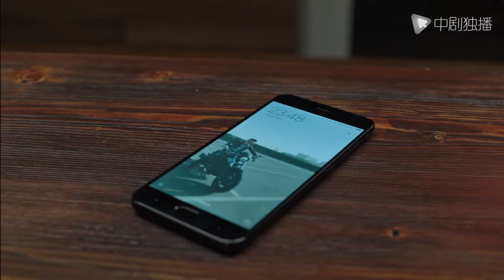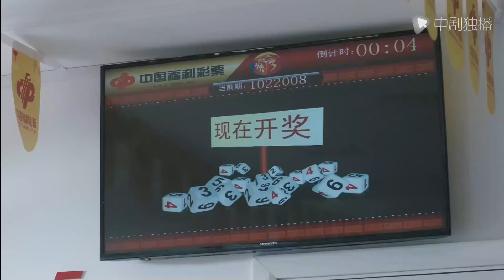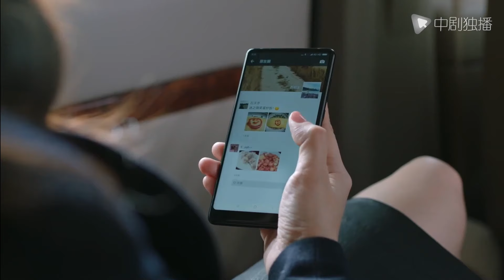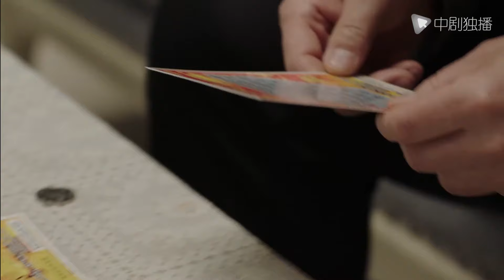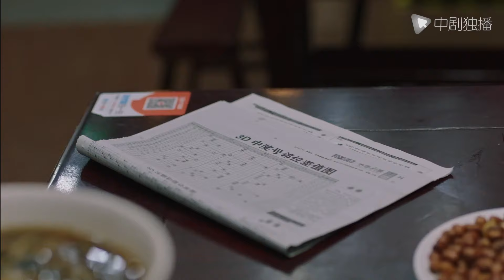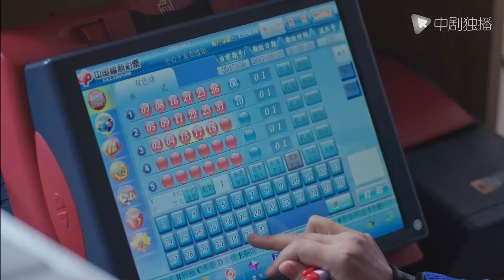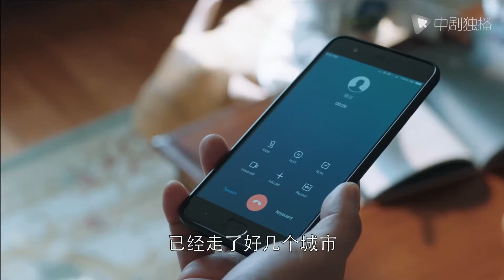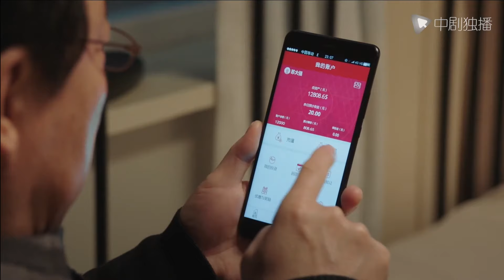Bến Đỗ Hạnh Phúc-Tập 6|Tổng tài "ngoài lạnh trong nóng" chữa lành vết nứt trái tim của Cô Gái Lọ Lem